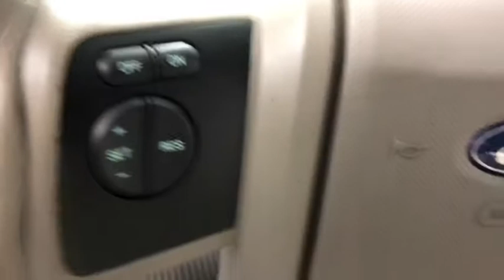2011 Ford Expedition Easton PA, Allentown PA , Bethlehem PA, Quakertown PA, Phillipsburg NJ FP10733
Oxford White Used 2011 Ford Expedition available in Easton, Pennsylvania at Koch Ford. Servicing the Allentown PA , Bethlehem PA, Quakertown PA, Phillipsburg NJ area.

Koch Ford
3810 Hecktown Rd

INCLUDES PRE-PAID MAINTENANCE, 4WD, ABS brakes, Heated door mirrors, Heavy-Duty Auxiliary Transmission Oil Cooler, Heavy-Duty Radiator, Heavy-Duty Trailer-Tow Package.brbrbrAwards:br  * 2011 KBB.com Brand Image AwardsbrKOCH 33 MEANS MORE!
GVWR: 7,500 lbs Payload Package,Heavy-Duty Trailer-Tow Package,6 Speakers,AM/FM radio,CD player,Radio data system,Radio: AM/FM Single-CD/MP3 Player,Rear audio controls,Air Conditioning,Rear air conditioning,Rear window defroster,Power driver seat,Power steering,Power windows,Remote keyless entry,Four wheel independent suspension,Speed-sensing steering,Traction control,4-Wheel Disc Brakes,ABS brakes,Dual front impact airbags,Dual front side impact airbags,Front anti-roll bar,Low tire pressure warning,Occupant sensing airbag,Overhead airbag,Rear anti-roll bar,Brake assist,Electronic Stability Control,Delay-off headlights,Front fog lights,Fully automatic headlights,Panic alarm,Security system,Speed control,Heavy-Duty Auxiliary Transmission Oil Cooler,Heavy-Duty Radiator,Heated door mirrors,Power door mirrors,Roof rack,Auto-dimming Rear-View mirror,Compass,Driver door bin,Driver vanity mirror,Front reading lights,Illuminated entry,Leather steering wheel,Outside temperature display,Overhead console,Passenger vanity mirror,Rear reading lights,Tachometer,Tilt steering wheel,Voltmeter,Front Bucket Seats,Front Center Armrest,Split folding rear seat,Passenger door bin,Rear window wiper,Speed-Sensitive Wipers,Variably intermittent wipers,3.31 Axle Ratio,INCLUDES PRE-PAID MAINTENANCE